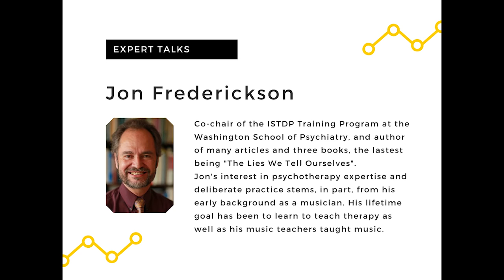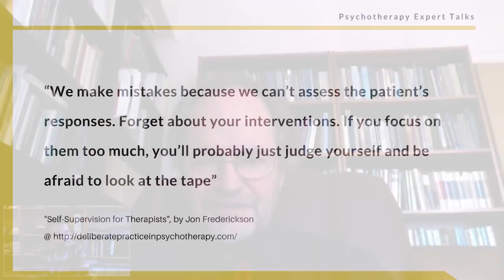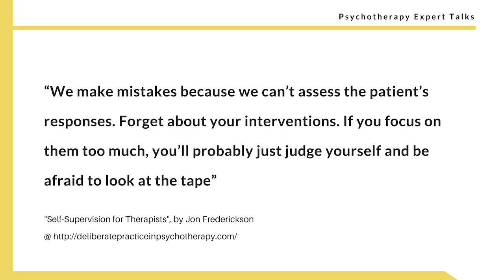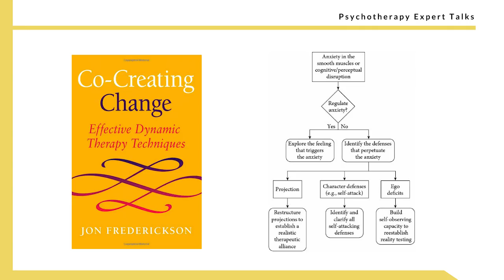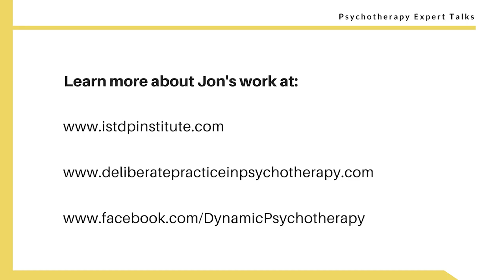Jon Frederickson on Deliberate Practice and the Path Towards Psychotherapy Expertise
► "𝗘𝘅𝗽𝗲𝗿𝘁 𝗧𝗮𝗹𝗸𝘀" 𝗶𝘀 𝗮 𝘀𝗲𝗿𝗶𝗲𝘀 𝗼𝗳 𝗶𝗻𝘁𝗲𝗿𝘃𝗶𝗲𝘄𝘀 𝘄𝗶𝘁𝗵 𝗲𝗺𝗶𝗻𝗲𝗻𝘁 𝗽𝘀𝘆𝗰𝗵𝗼𝘁𝗵𝗲𝗿𝗮𝗽𝗶𝘀𝘁𝘀.
► 𝗔𝗯𝗼𝘂𝘁 𝘁𝗵𝗲 𝗵𝗼𝘀𝘁 (𝗔𝗹𝗲𝘅𝗮𝗻𝗱𝗿𝗲 𝗩𝗮𝘇): I'm a clinical psychologist, university teacher and researcher, fascinated with therapists' development, training and clinical expertise.